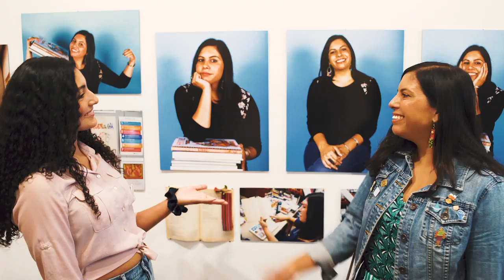Her Choice: Facts, Freedom & Justice - A solo show by Maya Rosado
Her Choice: Facts, Freedom & Justice
A solo photography show by Las Fotos Project Student, Maya Rosado
Show Date: August 8, 2019 - October 12, 2019

About:
Living in a society constantly at-war over women’s rights, Maya Rosado questions the stigma around reproductive health and the extent to which women have the freedom to decide what to do with their bodies. While exploring the many components of reproductive health through its history and the stories of four unique women, Maya highlights how women take back ownership of their reproductive rights. The portraits, interviews, and artifacts in Maya’s solo show “Her Choice: Facts, Freedom and Justice” display how both she and these women are constantly fighting and aspiring to normalize the subject. Their portraits and personal objects not only represent who these women are, both within and beyond their reproductive health, but also offer a historical timeline of contraceptives and sterilization in the United States of America.

The theme of reproductive rights is important to Maya because she feels that - with politics being an impediment that regulates what women can or cannot do - women’s bodies are often treated as if they are not theirs to care for. With this show, Maya hopes to not only inform and engage our community about the history of abuse to women’s rights but to spark a conversation about ways women can control their reproductive rights.